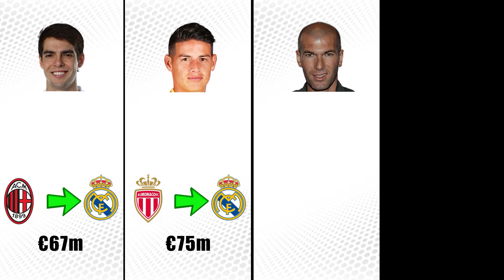Real Madrid - Record Arrivals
Real Madrid, one of the most prestigious and successful football clubs in the world, is renowned for its strategic and impactful transfer dealings. The club's transfer activities are characterized by their pursuit of top-tier talent and their ability to attract some of the best players from across the globe. With a rich history of high-profile signings, Real Madrid consistently aims to bolster its squad to maintain its competitive edge both domestically and in European competitions.